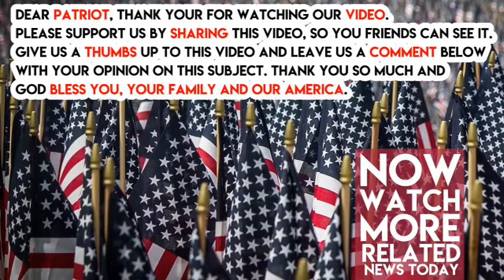Emails reveal conservative alarm over ‘Obama holdovers’ in Trump administration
Two months into the Trump administration, a distraught State Department Iran expert named Sahar Nowrouzzadeh asked her new boss for help.

A conservative website had published an article depicting Nowrouzzadeh as a Barack Obama loyalist who had “burrowed into the government” under Trump and even had ties to the hated Iranian regime itself. Focusing on her role in the negotiation of Obama’s 2015 nuclear deal with Tehran, the article was headlined, “Iran deal architect is running Tehran policy at the State Dept.”

Nowrouzzadeh emailed Brian Hook, the new chief of the State Department’s Policy Planning Staff, where she worked on Middle East issues, to insist that the article was “filled with misinformation.” She assured Hook that, since joining the government under George W. Bush in 2005, she had always “adapted” to shifting U.S. policy priorities — as any career government staffer is expected to do. She asked for his help in correcting the record.

Hook was already well aware of the story. The article, which appeared in an obscure online publication called Conservative Review, had caused a stir among conservative activists and incoming Trump officials who were busy trying to establish who Nowrouzzadeh was — and whether she could be purged.

According to emails obtained by POLITICO, the agitators included former House Speaker Newt Gingrich, who sent the article to Secretary of State Rex Tillerson’s chief of staff, and a Trump official who told top Tillerson aides that Nowrouzzadeh “was born in Iran” — she was not — and that she had wept after Trump’s election.

The emails show that State Department and White House officials repeatedly shared such misleading information about Nowrouzzadeh, deriding her as an Obama cheerleader and strong advocate for the nuclear deal with Iran, which Trump had repeatedly denounced. Later, after Nowrouzzadeh was reassigned to another job, some State Department officials tried to mislead a POLITICO reporter about whether she’d completed her full tenure in Hook’s policy shop.
The exchanges provide a window into the intense suspicion — critics call it paranoia — of senior Trump officials toward the employees they inherited upon taking over the government, especially in the realms of foreign policy and national security. In one email, a staffer was described as “a leaker and a troublemaker,” while another was branded a “turncoat.”

Although career staffers generally observe an ethos of nonpartisanship, many Trump officials saw them as constituting a “deep state” cabal determined to sabotage the new president’s agenda. The emails also suggest that Nowrouzzadeh may have been targeted in part because of her ethnicity, which would be a violation of federal employment law.

The emails were the subject of a Thursday letter to the White House and State Department from Reps. Elijah Cummings and Eliot Engel, the top Democrats on the House Committee on Oversight and Government Reform and the House Committee on Foreign Affairs, respectively. The letter calls the emails, provided to Congress by an unnamed whistleblower, “extremely disturbing” and demands further documents from the Trump administration.

In the early months of Trump’s presidency, conservative media organizations such as Breitbart News and the Conservative Review published several stories singling out career civil and foreign service staffers by name. The reports often called such employees “Obama holdovers” — even though many, like Nowrouzzadeh, joined the government well before Obama took office — and urged their firing. The stories were terrifying to career employees who, in some cases, had spent decades working out of the spotlight. Nowrouzzadeh, who would not comment for this article, told Hook that she feared for her safety.

“Any suggestion that the makeup of the Policy Planning Staff reflects a bias against career civil servants is completely without merit,” State Department spokeswoman Heather Nauert told POLITICO. Nauert said that more than half of the office’s current staff members are career professionals from the foreign and civil service and the military. “The details of Policy Planning's staffing under Director Hook demonstrate that career civil servants continue to play an integral role, as do political appointees,” she added.

There are currently 14 career professionals on the Policy Planning Staff — two from the foreign service, nine from the Civil Service, and three from the military.
Sahar Nowrouzzadeh is pictured. | White House

Sahar Nowrouzzadeh, then National Security Council director for Iran, briefs President Barack Obama in March 2016. | Lawrence Jackson/White House

A Connecticut-born U.S. citizen of Iranian descent, Nowrouzzadeh, 35, joined the Civil Service in 2005 during Bush’s second term.